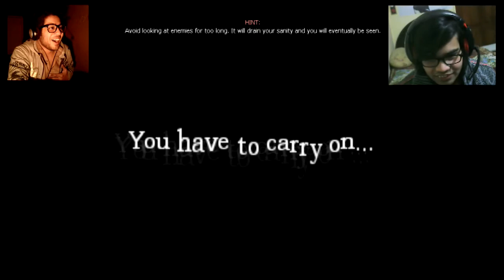Amnesia The Dark Descent: Custom Story - Urdu/Hindi Commentary - Part 1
Part 3:
Part 4: